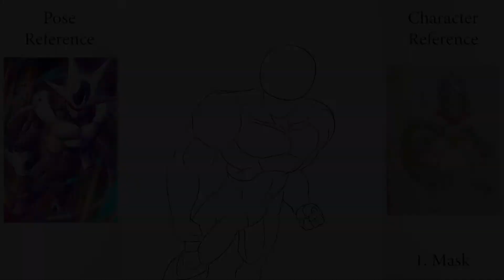My Character Designing Process (RushLight Invader OC)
This is a process video of an illustration I did of an original character by RushLight Invader, took my sweet time on this one :)